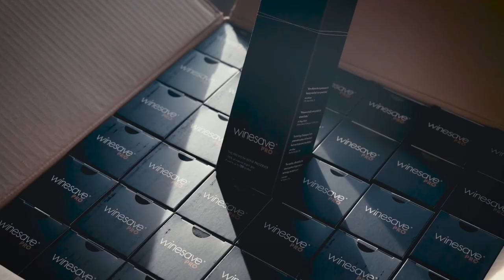Winesave How To Keep Open Wine - with Winesave PRO The Premium Wine Preserver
Winesave - What it  is - How it works - How to use it - Why you should have a can of naturally 100% natural argon gas.

As we all know the best thing to do with a bottle of wine is to drink the whole bottle. But in the age of responsible drinking it's not always about the whole bottle and there is nothing worse than coming home to the half bottle only to have to pour it down the sink as its been kept for too many days.
For those that love different wines or those drinking at home have different preferences, wouldn't it be nice to have 3 more bottles of wine always open for those different occasions. Hot day outside what better than a frosty glass of Chablis or your partner wants a light Pinot. With winesave all these options are available to you and the cost to keep the wine open perfectly is just cents on the dollar.
Once a bottle of wine is  uncorked and opened it tends to last just a few days before it becomes undrinkable with that vinegar smell and taste. With a simple to use 1 second application of winesave into the bottle will create an invisible barrier of natural argon gas stopping all oxidation and prolonging the life of your wines for days, weeks and even months. So if you want that extra special selection of opened wines in your fridge available 24/7 then winesave is for you. Stop wine waste and act today with a quick and easy 1 second application of winesave.
Harmless, odourless, tasteless, colourless and heavier than air, to create the perfect barrier.

Winesave for keeping opened wines...perfectly